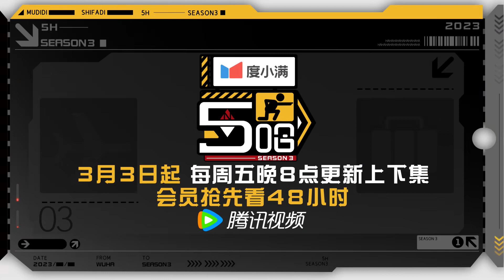【抢先看】邓超音乐考试大秀气泡音 超哥录音棚爆笑集锦有！ |《哈哈哈哈哈S3 HAHAHAHAHA S3》EP8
《哈哈哈哈哈》第三季 由邓超、陈赫、鹿晗等人组成“五哈团”，这一次他们再次出发，从北方一路向南，跨越30个纬度，从严冬到暖春，经历一场坑坑相连的破冬之旅，遇见那些在平凡中却又不平凡的人，感受属于他们的人生故事。

00:00 更多精彩视频尽在 WeTV / Tencent Video APP
00:30 下载 WeTV / Tencent Video APP 看海量完整版腾讯视频